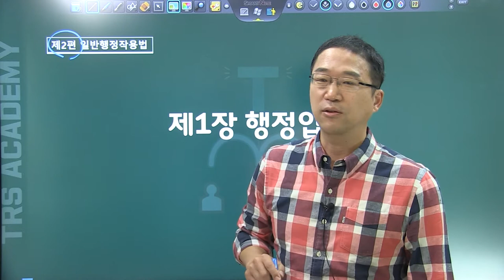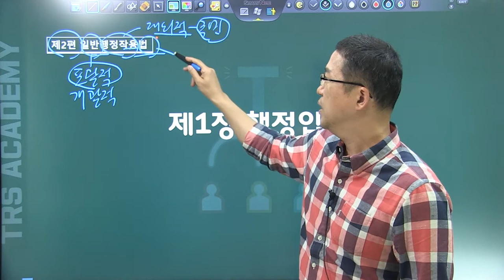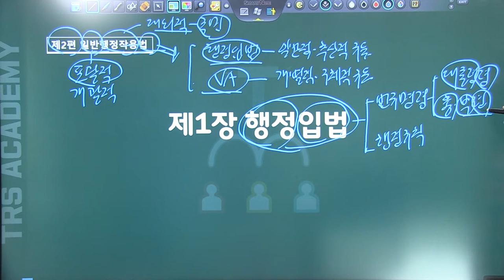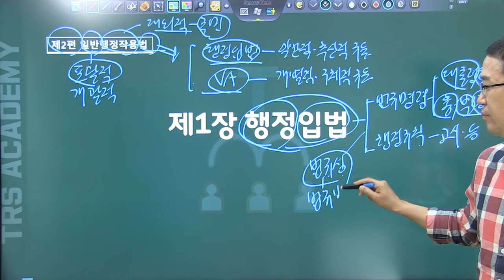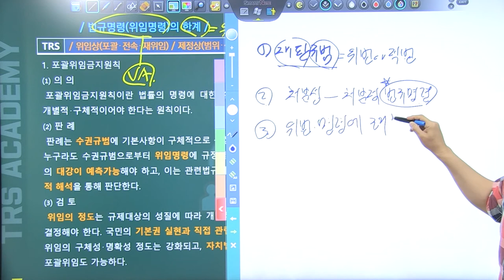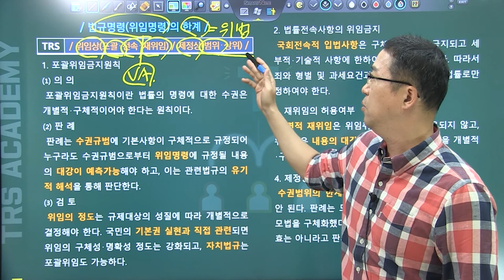#25 법규명령위임명령의 한계